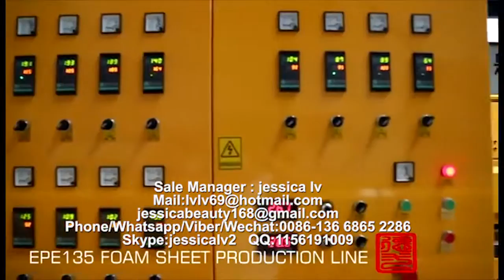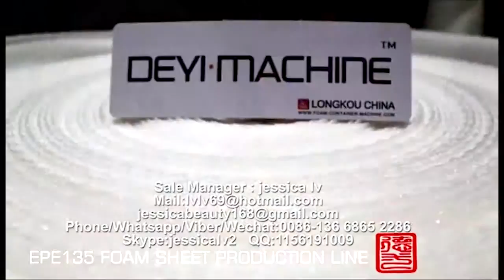epe foam sheet extruder machine